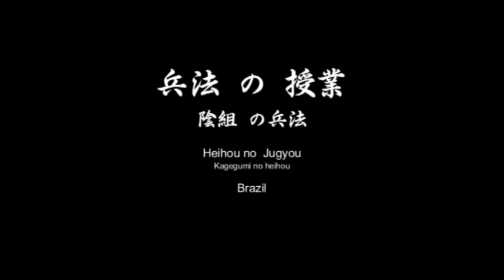Ogawa Ryu Heihou Class´ in Valencia - Spain - II - few moments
Kagegumi no heihou - Few Moments